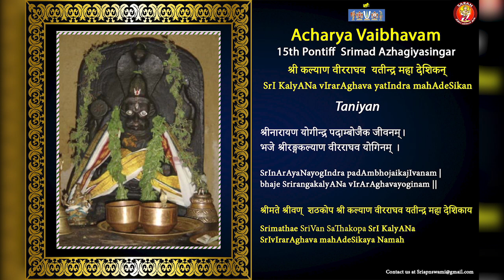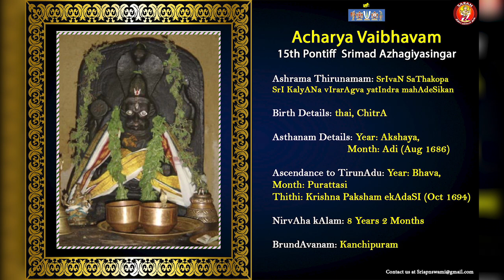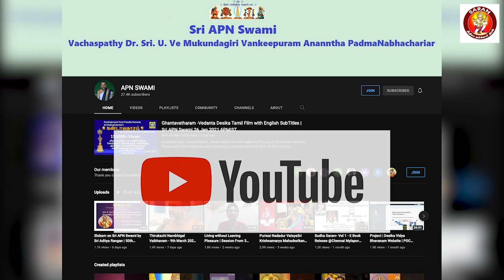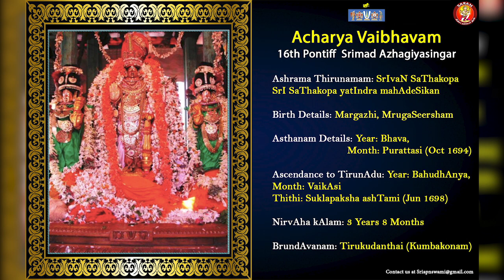Episode 11 | English Acharya Vaibhavam - Audio Book | 15th & 16th Pattam Srimadh Azhagiya Singars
Chaathurmaasya Sathsangamam - Season 3

Acharya Vaibhavam
Sri Ahobila Mutt Srimadh Azhagiya Singars Vaibhavam
Audio Books in Tamil & English
Read by SARAN (Sampradaya Anushtana Rakshana AbhimaN) Sevaks